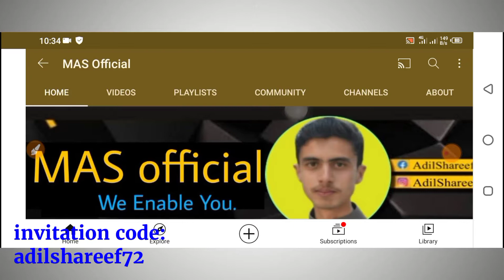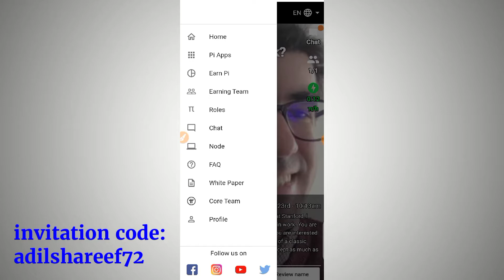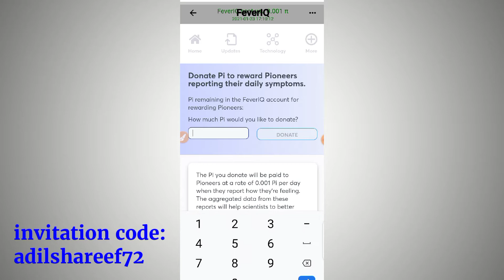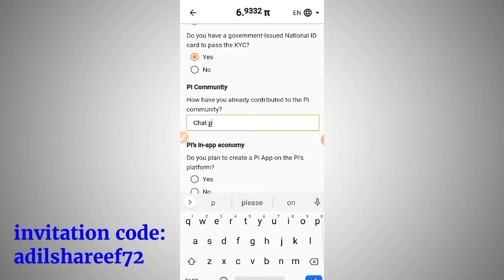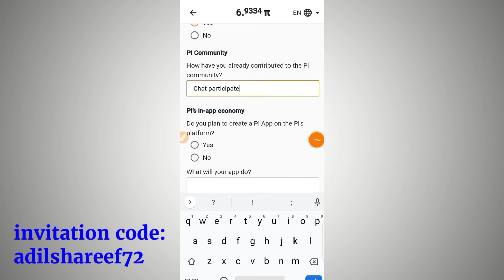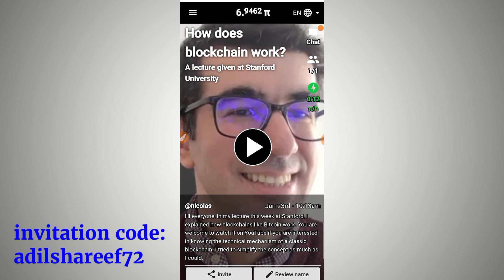Pi network kyc Verification in Pakistan | how to apply for pi network kyc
Other Important Videos of online earning:-